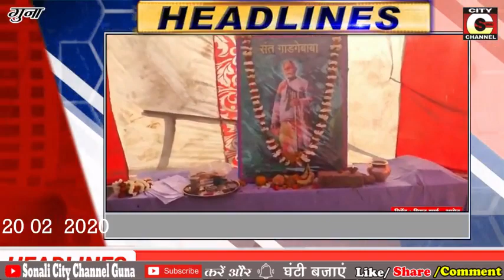20 02 2020 HEADLINE CITY CHANNEL GUNA